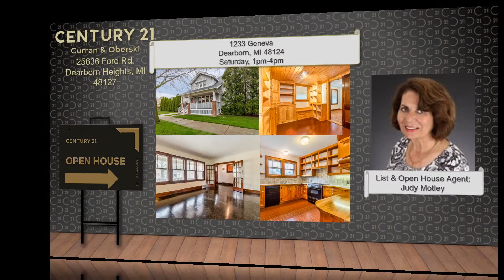Open Houses June 8 & 9 2019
Watch this short video to see the homes being held open this weekend.